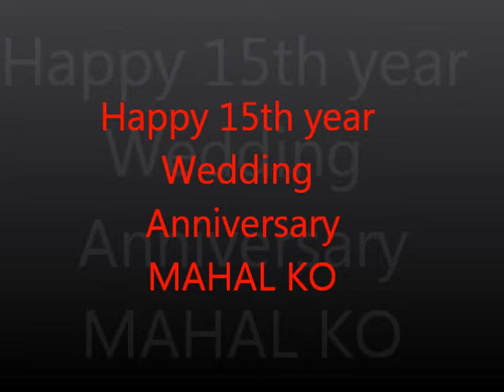THANKS TO YOU......15th year wedding anniversary